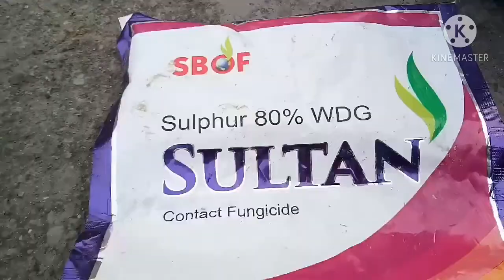Fertilizer for all winter Session flower plant